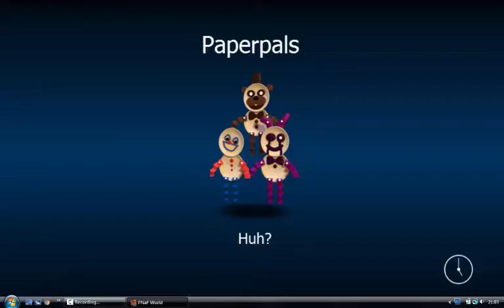TOO OP FOR YOU....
FNaF World Update 2!